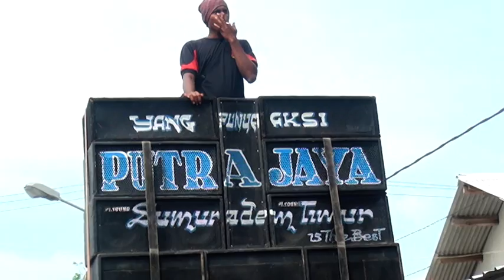SAMBAL GOANG PUTRA JAYA LIVE IN SUMURADEM 11 MEI 2017